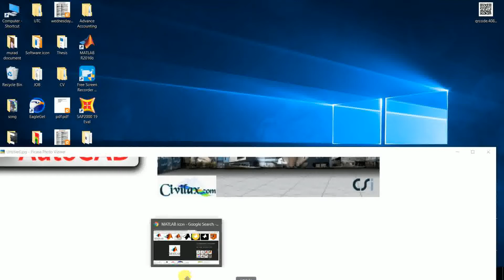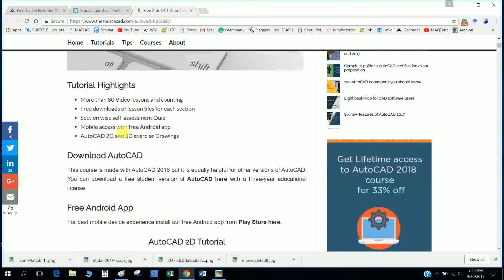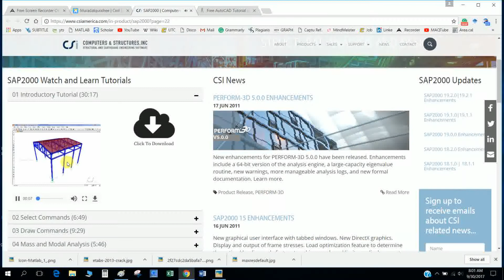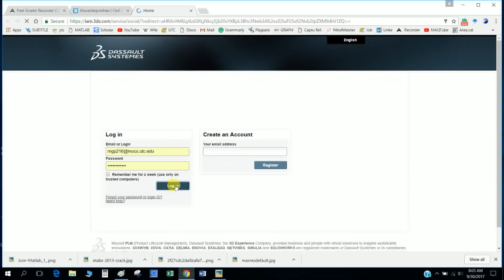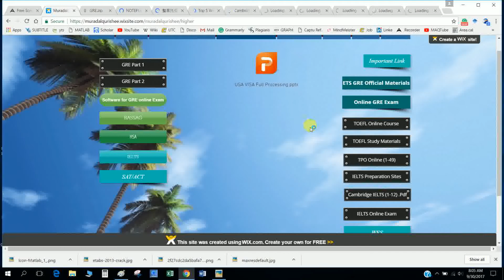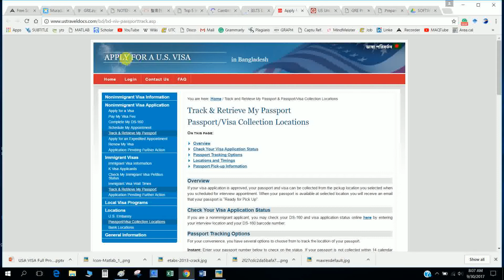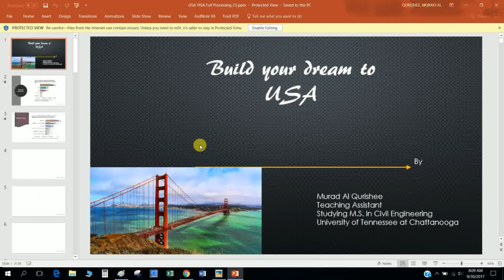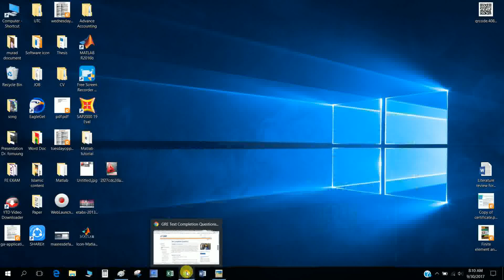Grab Tutorial: AutoCAD, SAP2000, MATLAB, ABAQUS, GIS, PYTHON, ETABS, Free AutoDesk Software.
Inspire me by giving comment, share and like.